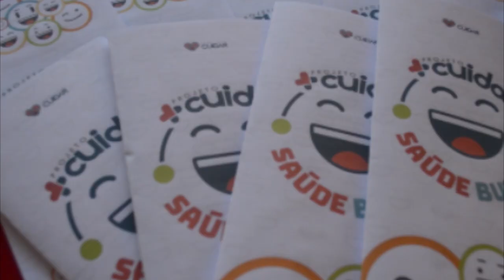PROJETO + CUIDAR DO INSTITUTO CUIDAR